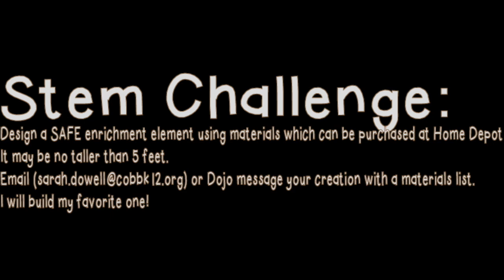Animal Enrichment STEM Challenge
Design an enrichment element for my coop! What would keep the chickens safe and entertained? Have you ever seen a chicken on a playground? Come up with your very best idea, email or Dojo message, or drop it in comments! I'm going to build the best one! I can't wait to see what you come up with!